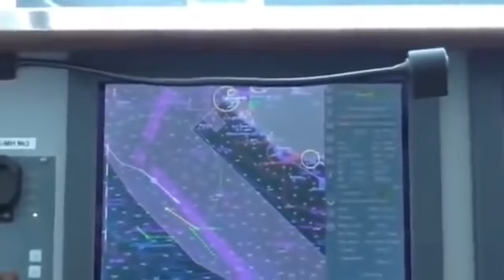Biên phòng Nga công bố video đuổi bắn cảnh cáo tàu chiến Anh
Cơ quan biên phòng của An ninh liên bang Nga (FSB) đã công bố một đoạn video về vụ đánh chặn tàu khu trục HMS Defender của Hải quân Anh ở ngoài khơi Crimea.

Đoạn video ghi lại các cuộc đàm phán qua sóng radio và hành động của phía Nga trong sự cố xảy ra ngày 23/6 (theo giờ khu vực), khi một tàu chiến của Anh bị cáo buộc đã vượt qua biên giới biển của Nga một cách bất hợp pháp.

"Trước đó đã cảnh báo về việc sử dụng vũ khí trong trường hợp vi phạm biên giới, tàu Anh đã không phản ứng lại việc này theo bất kỳ cách nào. Lúc 12:06 và 12:08 tàu tuần tra biên giới Nga đã bắn cảnh cáo" - FSB lưu ý.